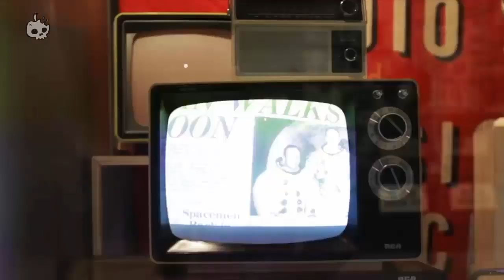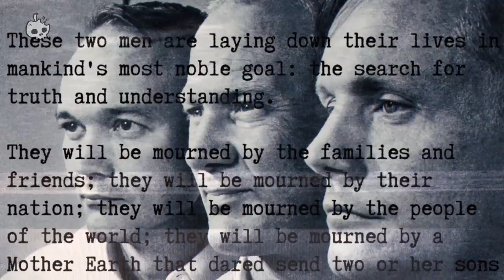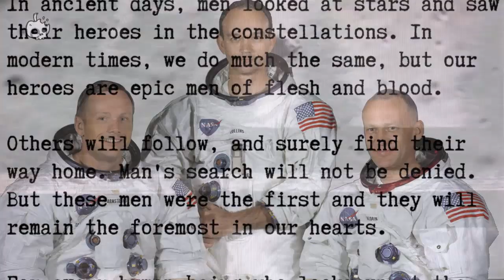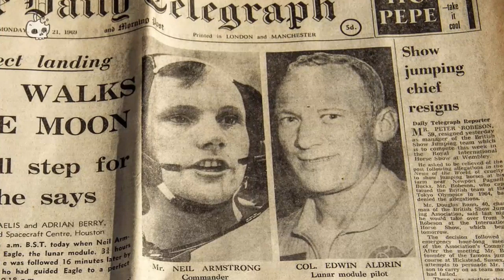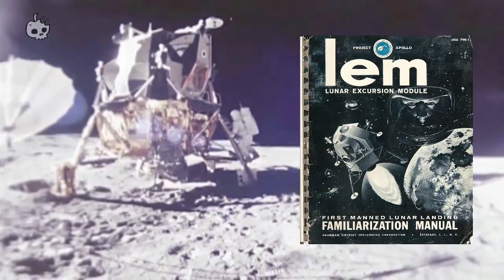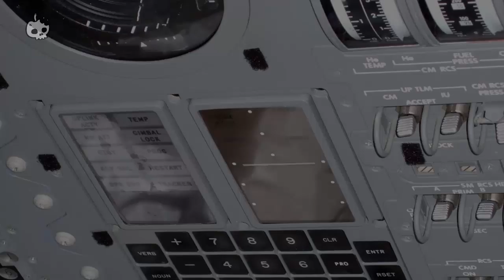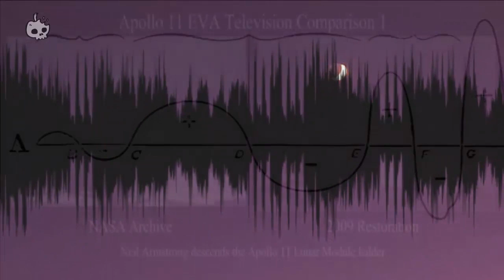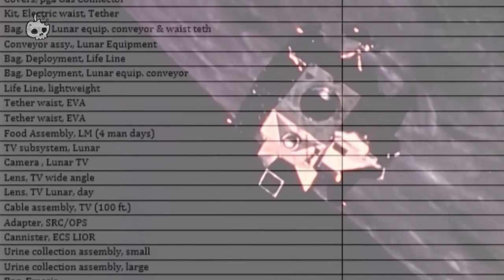Apollo 11 Moon Landing (Dark Documentary)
Dark events happened to the Apollo 11 moon landing.  50 years ago on July, 20 1969, Neil Armstrong, Edwin ‘Buzz’ Aldrin and Michael Collins  immortalized themselves in human history with Armstrong the first man to walk on the moon and state those famous words "…one small step for man…." This is the bright story etched into human history, but the danger that came with a high risk mission led to much darker events explored in this documentary.

👍 PLEASE DROP A LIKE - It supports the channel and really means a lot.

Credits:
Buzz Aldrin on Apollo 11 Why Neil went out first [Creative Commons] By Dennis Knake
Old TV Green Screen Pack 2 [Creative Commons] By Creative Film